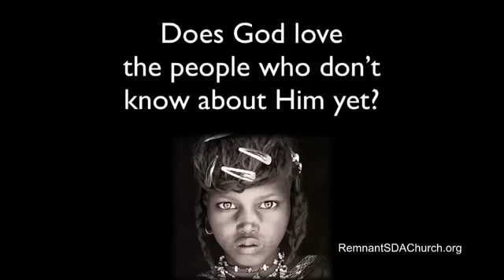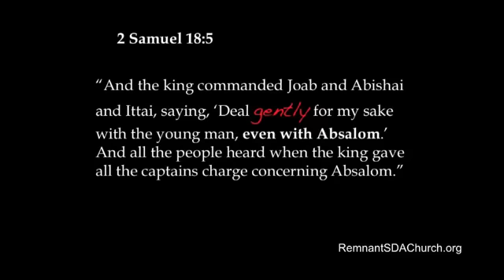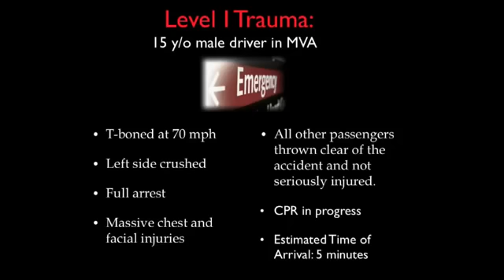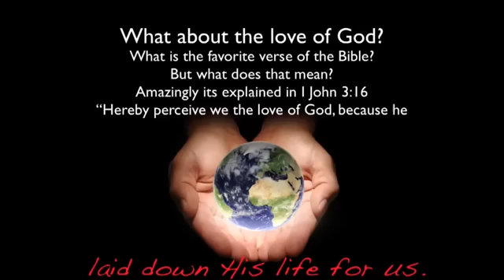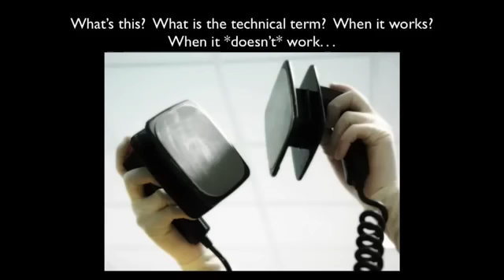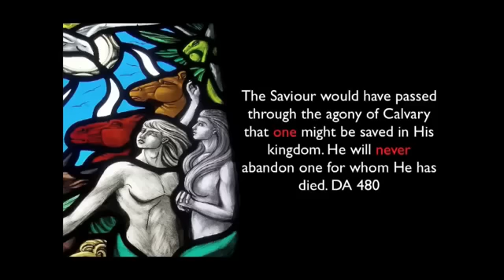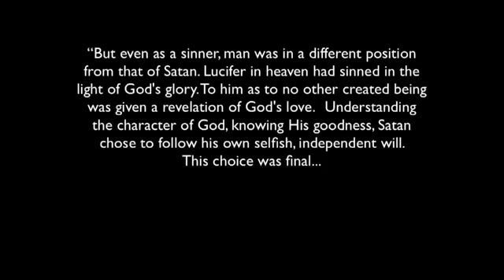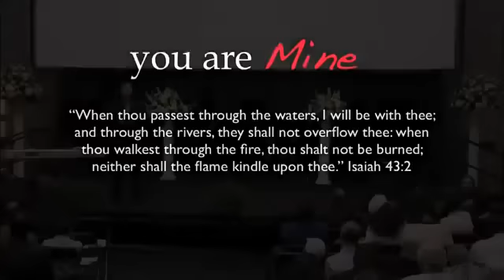Liebt Dich Gott? - Dr Tim Risesenberger german / deutsche subs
Was bedeutet "Gottes Liebe" oder "Liebt Gott mich?" Es sind doch meist die Fragen, deren Beantwortung uns nicht so leicht fällt. Hier
wird es uns anschaulich und bemerkenswert vor Augen geführt.
Leider gab es diesen Vortrag bis jetzt nicht mit deutschen Untertiteln. Daher habe ich mir etwas Mühe gegeben es zu ändern.  Gelobt sei der Herr, für diesen Segen!

Original: "The Healing of the Nations" June 23, 2012 "Does God Love You?